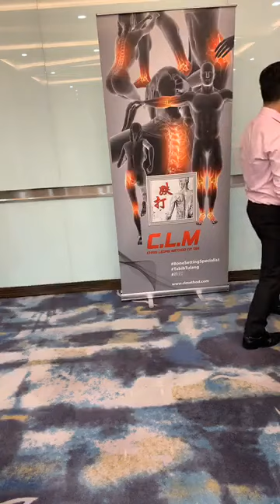Chris Leong CLM Tit Tar treatment at Johor Tour 🥰🌍😘🎊🎉👍🌍💞💯